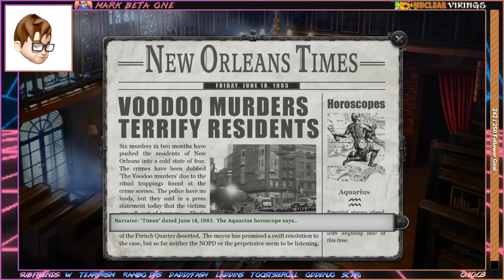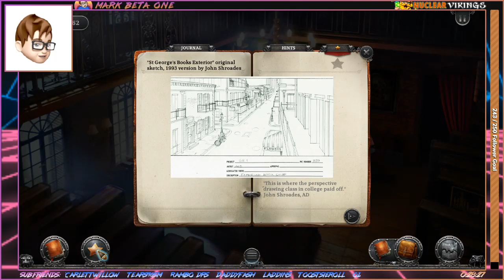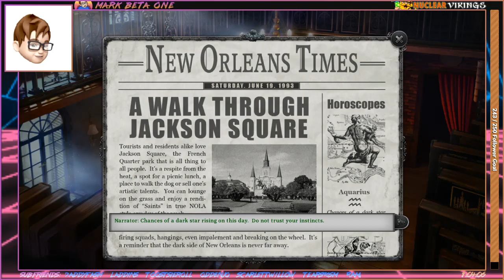Gabriel Knight - Sins of the Fathers ::: #1993 RetroGaming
Back to some point & click, this time with Gabriel Knight. Another series I've only brushed against before, but one i've been told is worth the time.
A great mix of humour and voodoo means this has my interest, i'll for sure be looking to play this some more. Might try and get the original cd version for the Tim Curry / Mark Hamill voices.